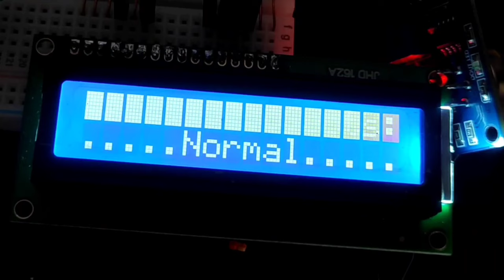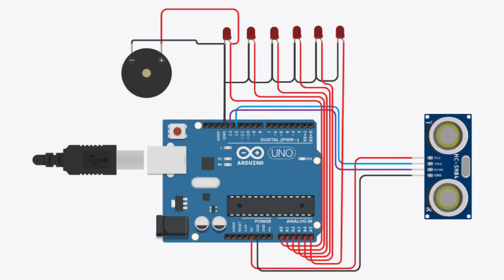National Level winning Project | Smart Breaker with smart Zebra crossing | inspire Award Project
Hello Guys. main hu Harish Choudhary. aaj ke  is video me maine ek "National Level winning Project Banaya hai" is video ko aap complete watch krna kyuki maine is video me full detailed bataya hua hai, making connection, working etc.

1. Soldering Iron
2. Soldering Wire
3. Glue Gun
4. Glue Sticks
5. Electric Tape
6. Cutter Blade
7. Tweezer

FOLLOW ON

3 Twitter.      -  Harish Projects